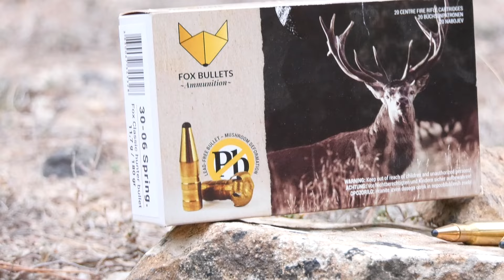ARTTECH PRIMA SP | REVIEW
Los rifles rectilíneos se han vuelto cada vez más valorados por los cazadores. La marca Arttech nos ofrece una propuesta muy completa con su modelo Prima SP, que aúna calidad, seguridad, precio y, sobre todo, una impresionante velocidad de recarga. Este rifle es capaz de recargar hasta dos veces más rápido que un cerrojo tradicional.

El rifle PRIMA SP está disponible en dos versiones: una de madera de nogal turco y otra de polímero, que se presenta en tres variantes adicionales con un acabado moderno y resistente. Además, cuenta con miras abiertas de fibra óptica y la posibilidad de instalar visores o puntos rojos. Su cerrojo rectilíneo, con tres tetones tratados y cromados desde el cabezal, garantiza seguridad, fiabilidad y durabilidad.

Los cañones del Prima SP, hechos en acero 1.4140 QT y con estriado conforme a las normas CIP, están tratados químicamente contra la corrosión tanto en el exterior como en el ánima. Durante la prueba, utilizamos la munición FOX BULLETS AMMUNITION en calibre .30-06, con una bala libre de plomo diseñada para caza mayor, que ofrece una gran capacidad de parada incluso en su variante lead-free.

00:00 CABECERA
00:27 INTRODUCCIÓN
00:41 ASÍ ES EL PRIMA SP
01:42 DIFERENTES VERSIONES
02:17 ASÍ ES SU CERROJO RECTILÍNEO
02:34 LOS CAÑONES DE ARTTECH
03:20 MUNICIÓN FOX BULLETS